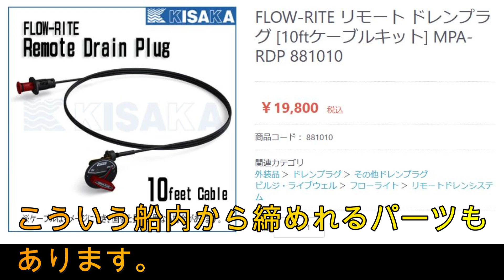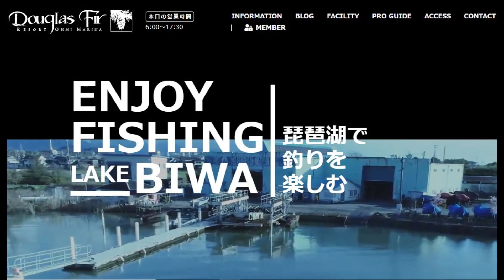ザ・検証～ドレンを締め忘れるとどうなる？～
バスボートメンテナンス関係/RBSさん

使用エンジン/マーキュリーオプティマックス150PS